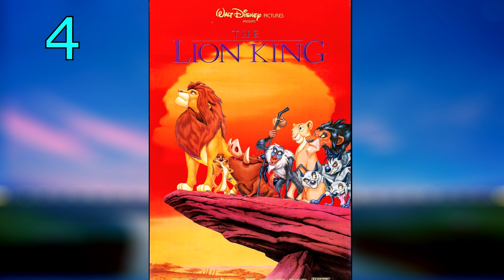The Definitive way to enjoy Walt Disney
For those wondering how i rate movies
5/10 or lower - i think its a piece of shit
6/10 - kinda bad
6.5/10 - it was an ok one time watch
7/10 - liked it, open to watch again
7.5/10- liked it, would get on blu-ray
8/10 - really like it
8.5/10 - love it
9/10 - pretty much think its perfect
10/10 - im just a fanboi